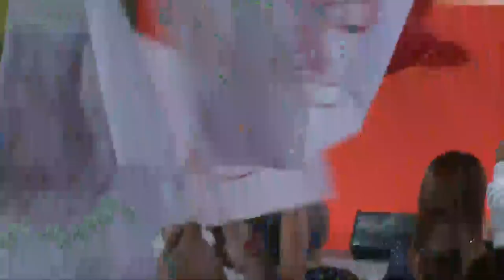Siga o comício de Portalegre com António Costa